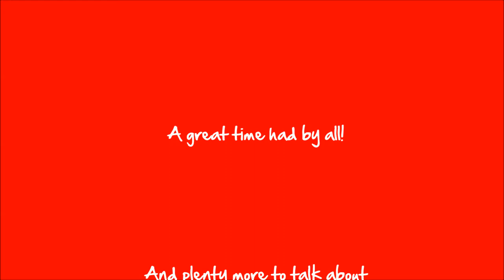Foundation Farm Trip 2016